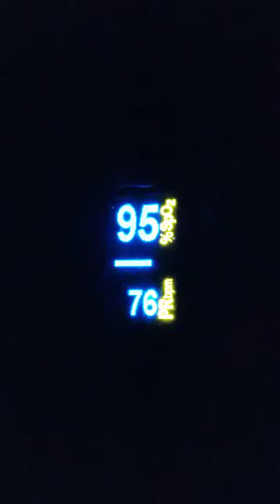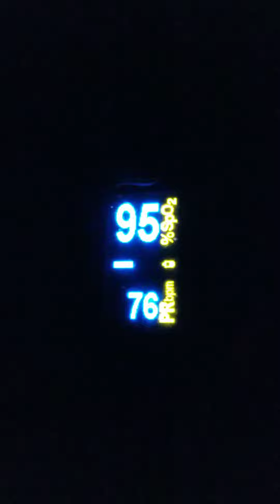A normal resting heart rate for adults ranges from 60 to 100 beats per minute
. Generally, a lower heart rate at rest implies more efficient heart function and better cardiovascular fitness. For example, a well-trained athlete might have a normal resting heart rate closer to 40 beats per minute.A normal resting heart rate for adults ranges from 60 to 100 beats per minute